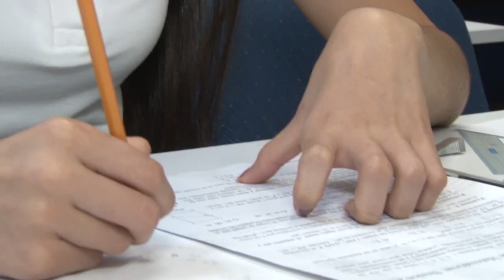Destaca delegación Sinaloa en la 33 Olimpiada Mexicana de Matemáticas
Dos oros, una plata y dos bronces, fueron los resultados de la delegación Sinaloa en la 33 Olimpiada Mexicana de Matemáticas que se llevó a cabo en la CDMX, en la que además fueron preseleccionados cuatro estudiantes para los próximos eventos internacionales, informó la coordinadora de la Olimpiada Estatal de Matemáticas en Sinaloa.